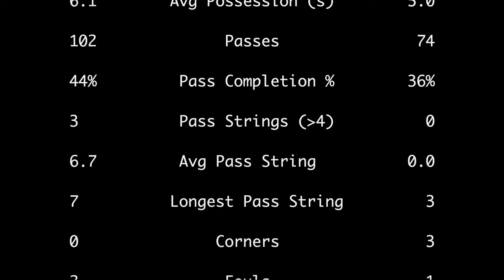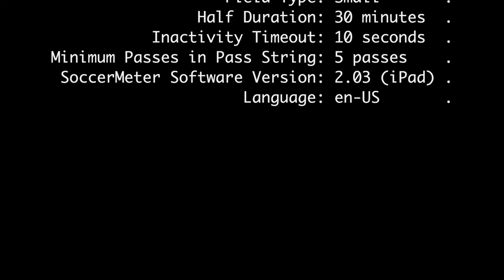2019-JC: U12 VLSC Elite vs SAC Premier White soccer match (highlights)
Goals at 0:38, 3:08, 5:38, and 6:05 with match statistics at 8:21.